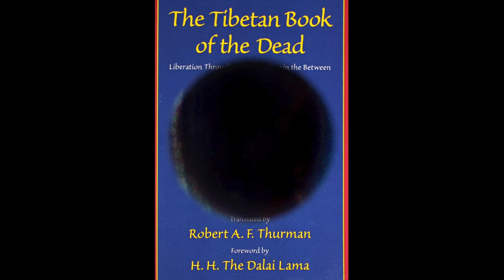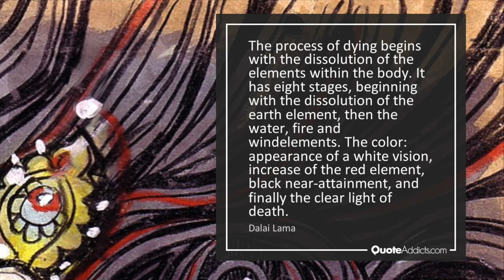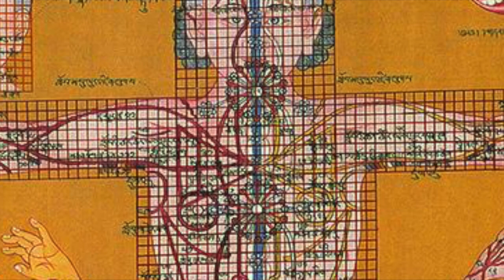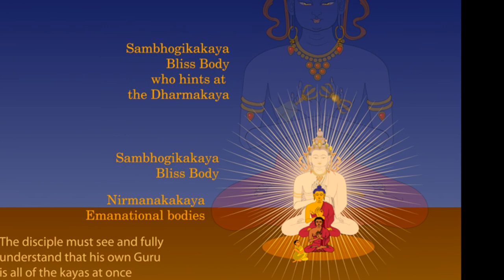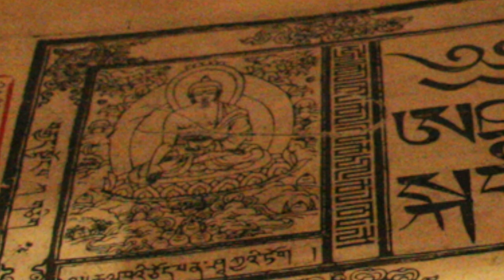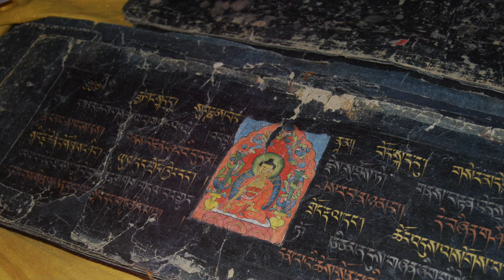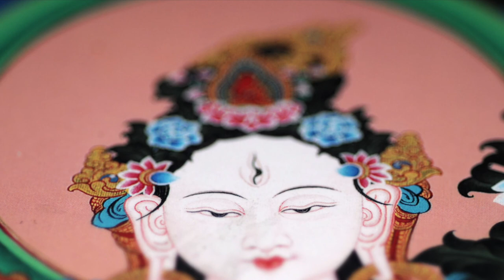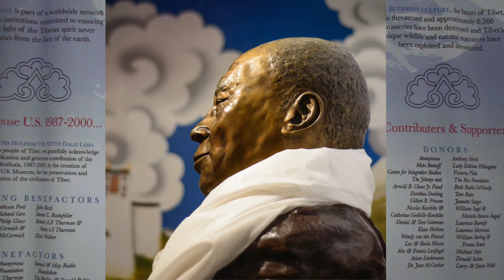Buddhist Inner Sciences: Lucid Dying - Episode #9 of the Bob Thurman Podcast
This episode is an excerpt from recordings of a weekend retreat that Professor Thurman led at Kripalu Center for Yoga & Health in February 2015, titled “Living the Evolutionary Life: Through Death and Beyond.”

📷 Photo by Scott Trento on Unsplash

Kripalu Center for Yoga & Health is a nonprofit educational organization dedicated to empowering people and communities to realize their full potential through the transformative wisdom and practice of yoga.

To learn more about Kripalu Center for Yoga & Health + about upcoming events with Robert AF Thurman please

This podcast is apart of the ‘Buddhism 101’ Series using classic teachings from Robert Thurman to elucidate basic concepts of the tradition.

📷 Photos  Various Photographers via